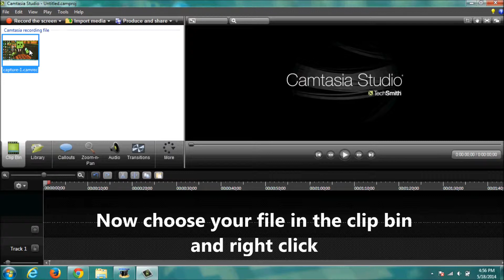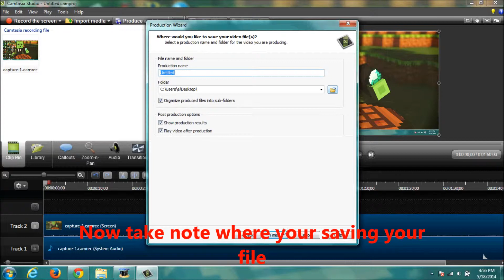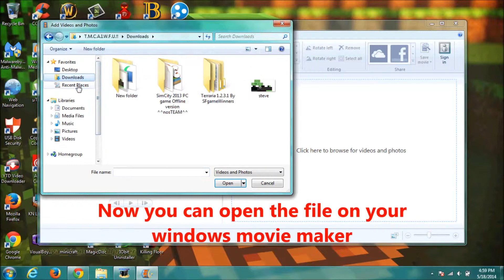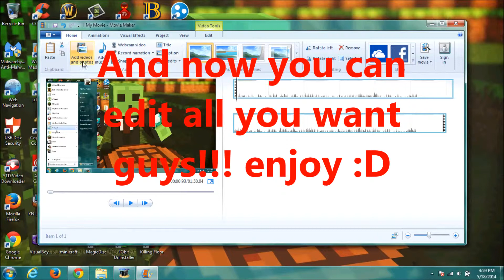How to import Camtasia files to Windows movie maker